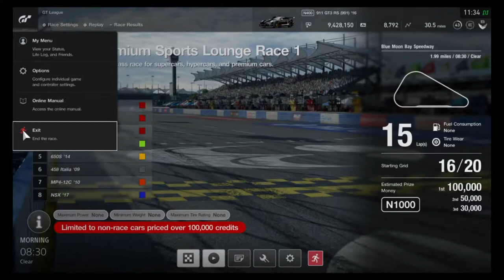Gran Turismo Sport - Daily Workout Car - 9/26/19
Every now and again you can get a decent car! Audi R8 4.2